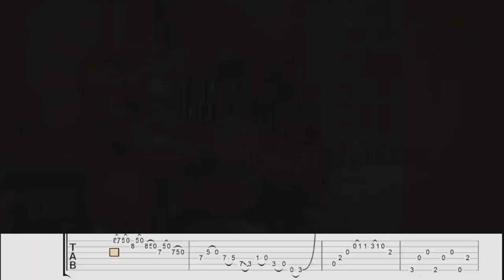Classical Gas [Mason Williams] | Tommy Emmanuel | Tabs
Fingerstyle Tabs | Classical Gas [Mason Williams] | Tommy Emmanuel [with TABS]

Tuning: Standard
I merged the tabs creating this with the original music video
all thanks to アコ channel